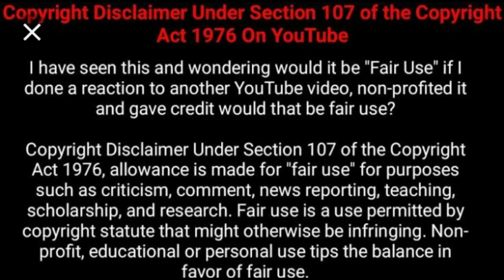Pabi Moloi facing the law